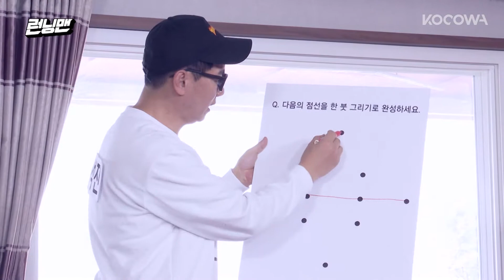O que? Kwang Soo ganhou um prêmio? [Running Man Ep 550]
💌SOBRE O RUNNING MAN

Running Man é um reality show de variedades estrelado por Yu Jae Seok, Kim Jong Kook, Haha, Jee Seok Jin, Song Ji Hyo, Lee Kwang Soo, Jeon So Min e Yang Se Chan. Em cada episódio, eles devem completar missões em vários lugares para ganhar a corrida. Cada missão é repleta de ação e cenas hilariantes em que cada membro tenta vencer usando manhas de jogador. Cada semana é repleta de diversão, que inclui confiança e traição, competições de conhecimento e habilidades, força física e castigos chocantes. Às vezes, os membros do Running Man trabalham em equipe e cooperam em prol de um objetivo comum. Outras vezes, eles se traem durante as missões para ficarem com toda a glória para si mesmos. Você chorará de tanto rir com as palhaçadas e loucuras de Running Man.

GÊNERO: Variedades
LEGENDAS: português, inglês, espanhol
PAÍS: Coreia do Sul
ELENCO PRINCIPAL: Yu Jae Seok, Ji Seok Jin, Kim Jong Kook, Ha Ha, Song Ji Hyo, Yang Se Chan, Jeon So Min